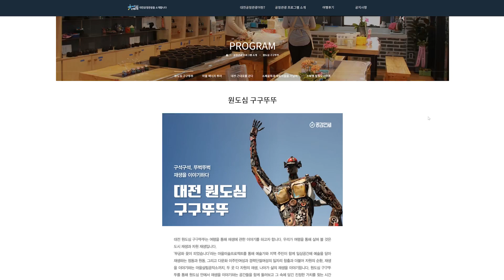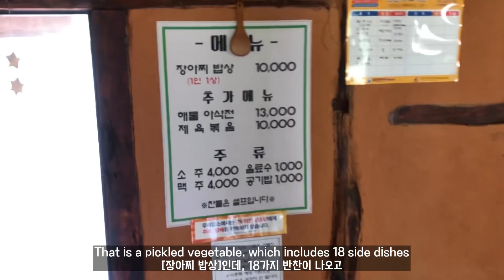59,000원 여행을 15,900원에? 대전여행 공정하게 다녀오기! (Feat.공정관광)|Fair Travel in Daejeon Korea [광고]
안녕하세요, 테이스티코리아 안젤라입니다.
이번에 제가 다녀온 곳은 대전이예요! 대전하면 사실 엑스포가 열렸던 곳, 카이스트가 있는 곳.. 뭐 이정도밖에 떠오르지 않았는데 이번 공정관광을 다녀오면서 대전만의 소박하지만 확실한 매력들을 발견하고 왔답니다. 아침 9시에 시작해 도자기공방 하늘강아뜰리에 에서 만드는 감돌고기 풍경, 1만원 장아찌밥상 초가랑, 쑥갠떡 만들기, 과수원 체험까지 하니 벌써 오후 4시가 되었는데요, 식대까지 포함해서 원래 59,000원인데 대전마케팅공사에서 지원해주고 있는 프로그램이라 인당 15,900원만 내면 모두 이용할 수 있다고 하네요! (꿀이쥬?)

어떤 활동들을 할수 있는지 영상으로 확인해보세요